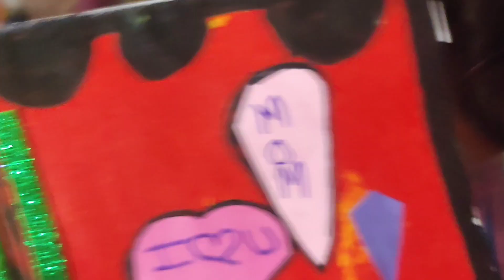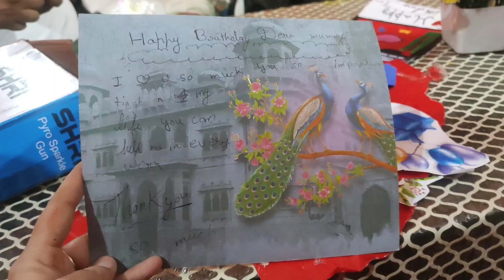हैप्पी बर्थडे स्पेशल ब्लॉग🎂🎁happybirthday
हैप्पी बर्थडे स्पेशल ब्लॉग🎂🎁happybirthday birthday vlog ‎@sunilpalvlogs
happy birthday#birthday